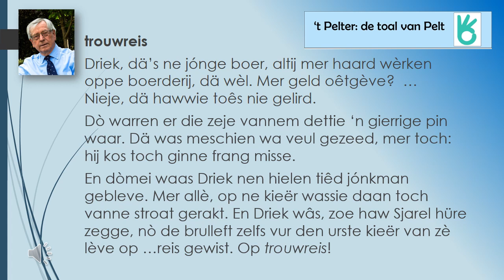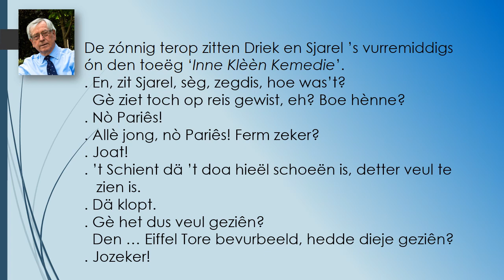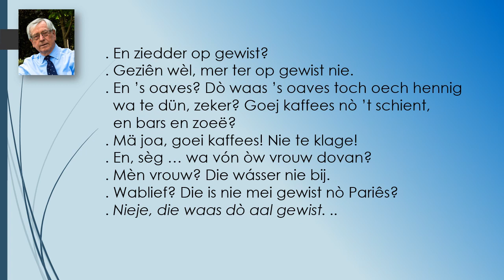trouwreis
leuk kort verhaaltje in het dialect van Pelt. Volkse humor met een knipoog naar het leven